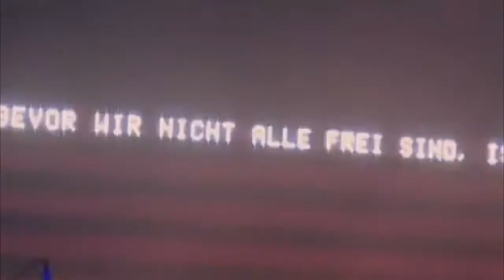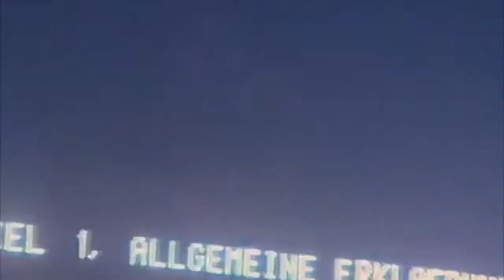Massive attack - Safe From Harm - Melt festival 2010